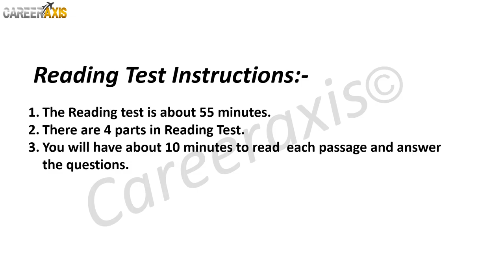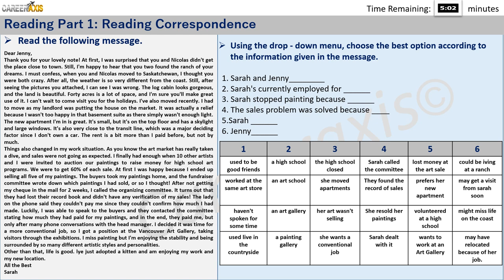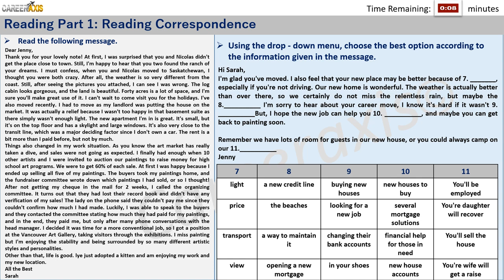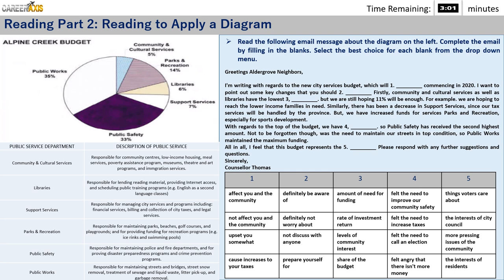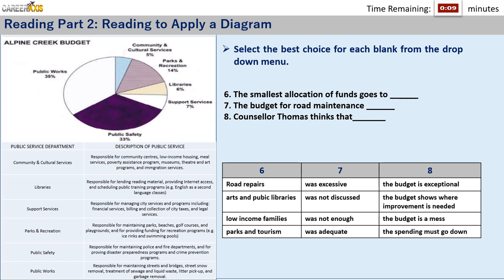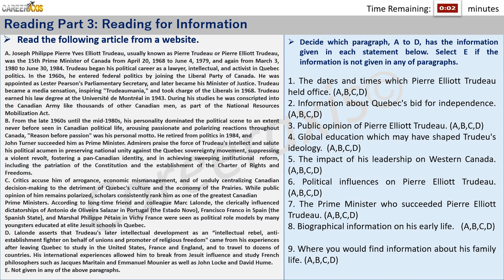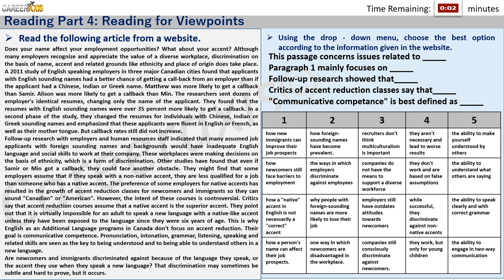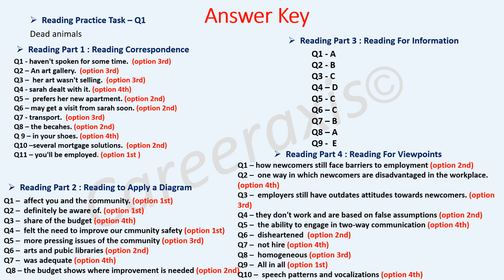Celpip Reading Mock Test - 14 | Celpip Reading Practice Test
You can discover more about celpip reading mock test    click:

The video is about celpip reading mock test information but also try to cover the following subject:
-celpip practice test
-celpip free mock test
-celpip reading test sample

One thing I noticed when I was looking for information on celpip reading mock test was the absence of appropriate info.
Celpip reading mock test however is an subject that I know something about. This video therefore should matter and of interest to you.

Now that you have watched our YT video about celpip reading mock test has it helped?
Please like the YouTube vid to assist other people searching for celpip practice test or celpip free mock test